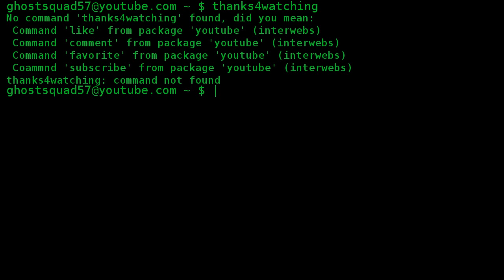Wizorb | Gameplay of Native Linux Games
I'm terrible at this game

---GAME INFO---
Plot: The once peaceful Kingdom of Gorudo is threatened by an evil presence. The only hope for salvation is Cyrus, a wizard versed in a secret magic art called Wizorb! Explore many strange places from the derelict monster infested town of Clover to Gorudo Castle atop Cauldron Peak.

Wikipedia Page: Surprisingly, it doesn't have one
Publisher: Tribute Game
Genre: Adventure
Price: $3 (Steam)
Platforms: Linux, Windows, Mac OSX